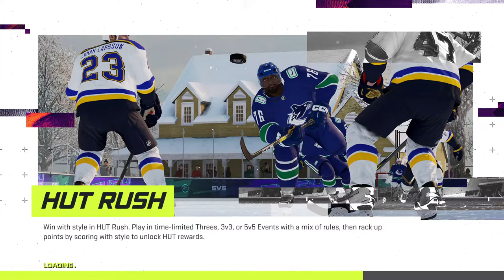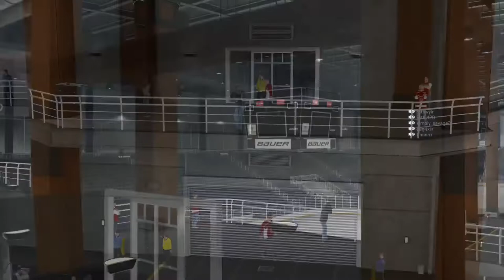MEHL New York Rangers (G) Vs. Boston Bruins